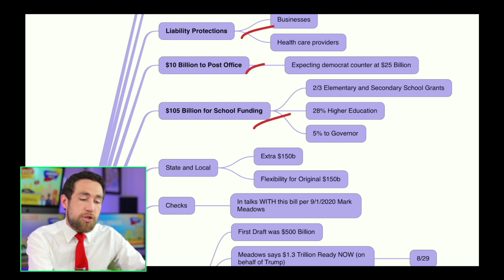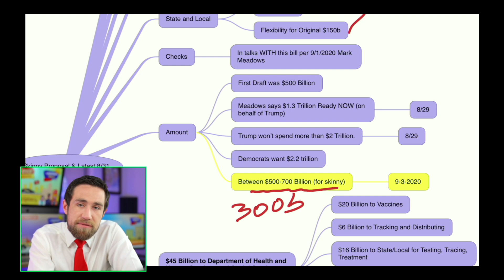2nd Stimulus & Stimulus Checks! [9-6] Update #1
Stimulus & Stimulus Update 9-6 update #1. ⚠️Youtube Course & Investing Programs 🚨 Use Coupon 🤠LABORDAY🤠 🦠Life Insurance 💰Free Stock (deposit $100) INVEST w/ Kevin

Update on the next rounds of the stimulus check & stimulus package negotiation including Donald Trump's new executive orders & memoranda. The state of stimulus continues to evolve with new information from Treasury Secretary Steve Mnuchin, Nancy Pelosi, Chuck Schumer, Mark Meadows, & the Trump Administration. Here is your update for September 6, 2020. While negotiations have failed amongst leaders, a new negotiating party is gaining steam: Watch the Problem Solver's Caucus - they might end up creating a compromise bill & bringing Trump a new bill. This is a group of 24 Democrats & 24 Republicans & supporting is growing around this Problem Solver's Caucus.

This is an update on the next stimulus check, which would be the second stimulus check - hopefully we will see the second $1,200 stimulus check soon & these videos provide updates on the next stimulus checks, the Paycheck Protection Program (PPP), EIDL loans & grants, the USPS & election issues, Nancy Pelosi updates, Mitch McConnell Updates, updates from Treasury Secretary Mnuchin & Mark Meadows along with Donald Trump - all related to the future of stimulus checks & the next stimulus plan. Remember that current negotiations as of September 6 have both Democrats & Republicans in agreement on $1,200 stimulus checks & $500 to dependents. Democrats & republicans also agree on additional PPP stimulus money & stimulus money for schools with some funding for state & local governments. However, negotiations are in a stalemate over how much unemployment PUA stimulus money to provide & how much money to provide to state & local governments in stimulus.

As of September 6, 2020, there are appear to be big changes coming to the second stimulus check plan and the next stimulus relief package. Democrats passed the HEROES Stimulus package in the House about 90 days ago. The HEROES Act would cost around $3.4 trillion. Republicans introduced a HEALS Act in late July to counter the democrats and the HEALS stimulus act would cost about $1 trillion. Republicans are now proposing a possible Skinny Stimulus Deal.

Will the The Skinny Stimulus Deal include Stimulus Checks? Possibly not. Though the text of the Skinny Stimulus Deal is expected soon. This is not good for the next $1,200 Stimulus Check Plan - these are big changes. However, we will still host a stimulus give away for $1,200.

The CDC has also issued an order that all RESIDENTIAL evictions will be halted through December 31st IF you're an individual tenant with an income no more than $98,000 OR you're a joint filer with an income of no more than $198,000. The CDC's eviction protection covers houses, units, apartments, mobile homes, and the land mobile homes sit on for residential purposes. Short-term rentals for guest houses, hotels, and motels not included (though they have different rights). Donald Trump has also suggested sending out checks directly and himself as part of $300,000 billion left over from CARES Act Funds such as the Main Street Lending Program.

Map: fns.usda.gov/summerfoodrocks
Text: "Summer Meals" to 97779